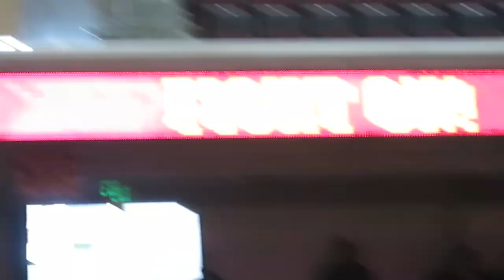trojancandy.com: Women of Troy Basketball Team Beats Utah with 12-12 Free Throws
At trojancandy.com: The Women of Troy Basketball Team beat Utah in O.T. with 12 consecutive free throws.  Then see the Spirit of Troy and team celebration.  Read the entire story and see more pictures and videos